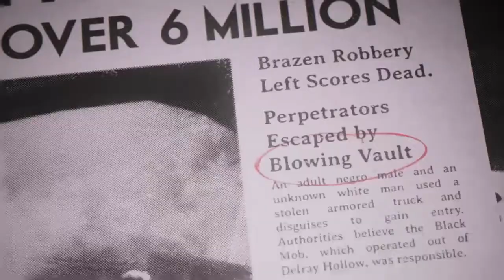Let's Play Mafia III (PS4) | Gameplay Walkthrough PT.6 | "A Friend In Jesus"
Let's Play Mafia III (PS4) | Gameplay Walkthrough PT.6 | "A Friend In Jesus" Mission MafiaIII DJAK47ThaHustler | Twitter: @DJAK47BCnWo